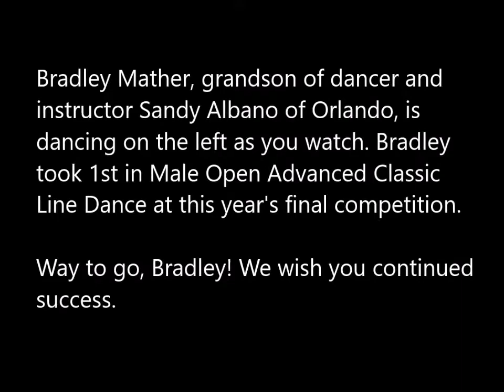UCWDC WORLD CHAMPIONSHIPS 2020 CLIP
Male Open Advanced Classic. Bradley Mather dancing on left as you view the screen. Bradley is Dance Director and instructor at Ballroom In Boston.